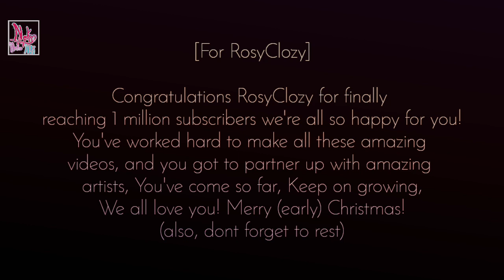| Make It Right | Gacha Club Meme | Gift for RosyClozy [Congratz on 1M] & 1K+ subscribers Special |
Y e s sorry I was lazy and i rushed this cuz I literally timered myself to finish this video in one 1 day dont ask what ive been doing pls XD

Congratulations Mother Rosy for reaching 1 million subbies! (I think Im late-)
[Also, read the message at the end of video, thats all, we love you, we'll never leave you, mwah]

andd Tysm for everyone that supported for the past few months, I think uploading this much was worth it and that I got to satisfy you ^^ have a very sensational message at the end of this video

ily all!!! ❤✌

But at the same time...Im sorry...

Apps used:
Kinemaster Premium
CCP
Ibis paint x

[Imma go get a strike-]